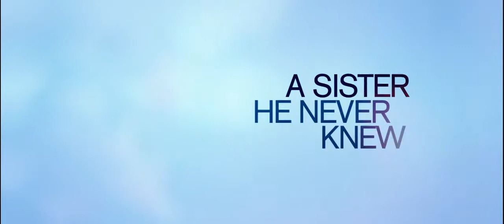People Like Us Trailer 2012